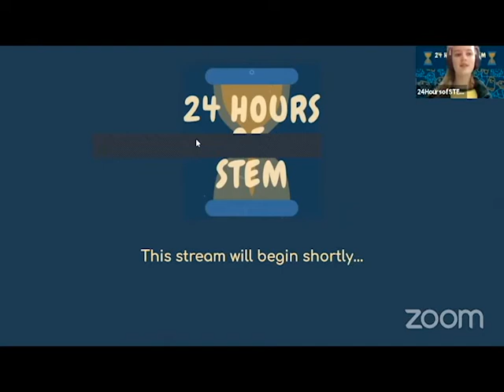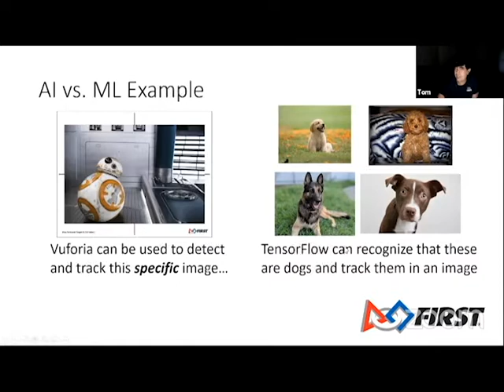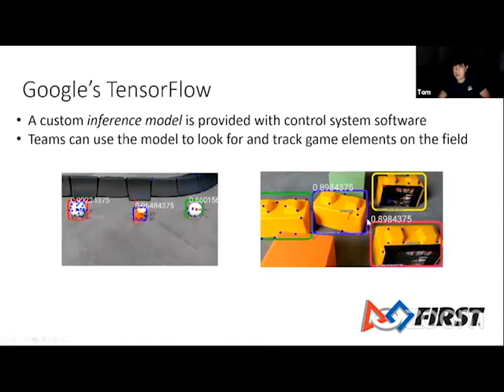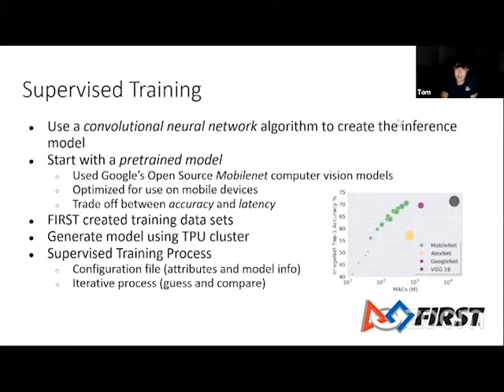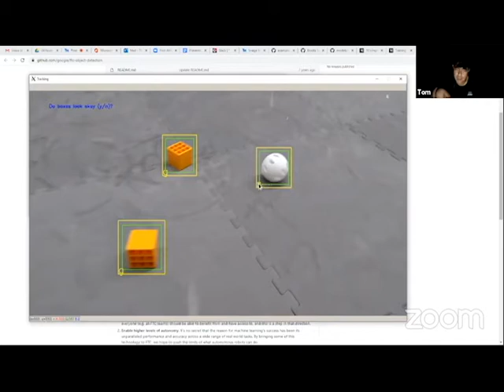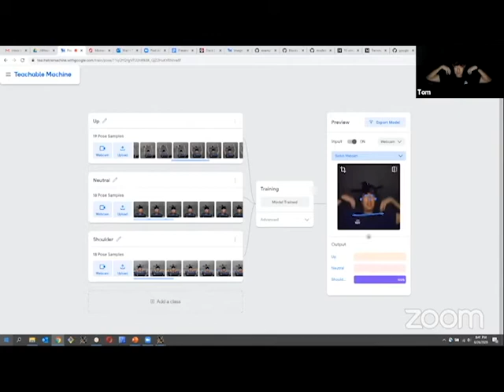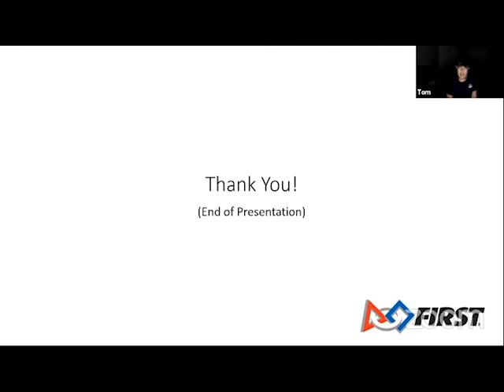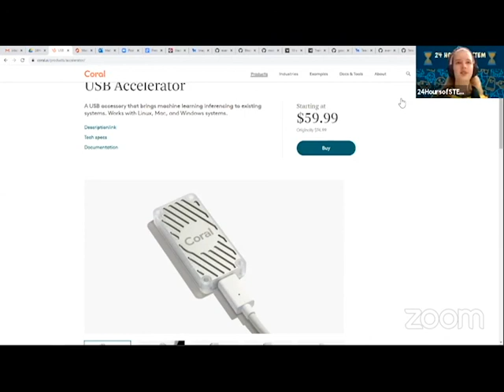Thomas Eng from FIRST - AI and ML in FIRST Tech Challenge